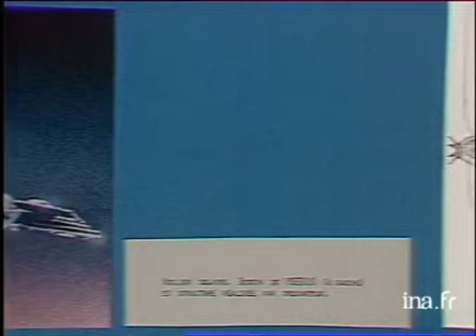Tron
9 decembre 1982
Présentation de "TRON" production Walt DISNEY réalisée par Steven Lisberger et fabriqué à partir d'images synthétiques produites par ordinateur. Explications sur le principe de fabrication et extraits du film "TRON", Interview de MOEBIUS le dessinateur concepteur artistique de TRON. Images d'archive INA